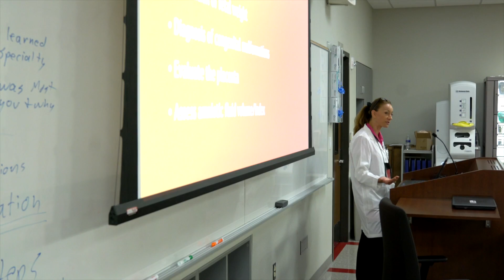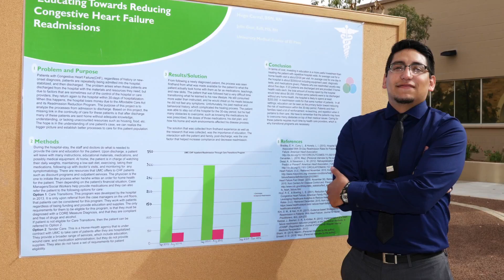TECH TALK: HSC El Paso 09/26/16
HELLO, I’M VERONIQUE MASTERSON AND I HAVE YOUR NEWS AND EVENTS FOR THIS WEEK.

THIS MONTH THE TTUHSC EL PASO CENTER FOR ADVANCED TEACHING AND ASSESSMENT IN CLINICAL SIMULATION, THE REGIONAL SIMULATION AND TRAINING CENTER, AND THE GAYLE GREVE HUNT SCHOOL OF NURSING SIMULATION LAB HOSTED THE FIRST INTERPROFESSIONAL HEALTH EDUCATION WORKSHOP.
THE EVENT BROUGHT TOGETHER 180 PROFESSIONALS FROM 10 DIFFERENT MEDICAL PROGRAMS FROM A SPECTRUM OF SPECIALTY AREAS IN THE REGION.
THE FOCUS WAS TO DEPICT THE TREATMENT OF VARIOUS COMPLICATIONS ASSOCIATED WITH DIABETES AND PREGNANCY IN A COLLABORATIVE AND CROSS-DISCIPLINARY ENVIRONMENT.
TWELVE SKILL STATIONS ALLOWED PHARMACY, SONOGRAPHY AND NURSING STUDENTS TO INTERACT WITH CLINICIANS IN A WAY THEY WOULDN’T NECESSARILY BE ABLE TO IN A CLINICAL SETTING.

THREE GAYLE GREVE HUNT SCHOOL OF NURSING ALUMNI RECENTLY GRADUATED FROM THEIR NURSING RESIDENCY AT UNIVERSITY MEDICAL CENTER OF EL PASO.
THEY WERE PART OF THE PROGRAM’S FOURTH COHORT.
THE UMC RESIDENCY PROGRAM IS DESIGNED TO FACILITATE THE TRANSITION FROM ACADEMIA TO THE HOSPITAL SETTING.
NURSE RESIDENTS WORKED IN A VARIETY OF HOSPITAL DEPARTMENTS, INCLUDING THE INTENSIVE CARE UNIT, EMERGENCY DEPARTMENT, AND GERIATRIC SERVICES, AMONG OTHERS.

CONGRATULATIONS ALSO TO TEXAS TECH  POLICE DEPARTMENT’S GEORGE STOLTZ, WHO’S BEEN PROMOTED TO LIEUTENANT.
ALSO, CONGRATULATIONS GUS MARTINEZ WHO RETIRED AFTER MORE THAN 35 YEARS IN LAW ENFORCEMENT – 14 YEARS OF WHICH WERE SPENT HERE AT TTUHSC EL PASO.

FOR MORE INFORMATION ABOUT THESE AND OTHER STORIES, VISIT EPTECHVIEW.TTUHSC.EDU.
GUNS UP!